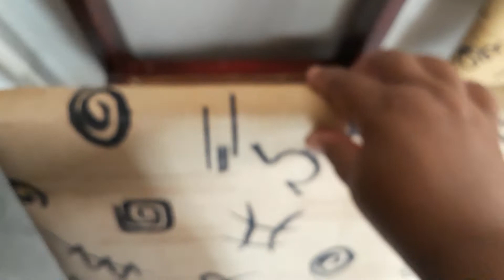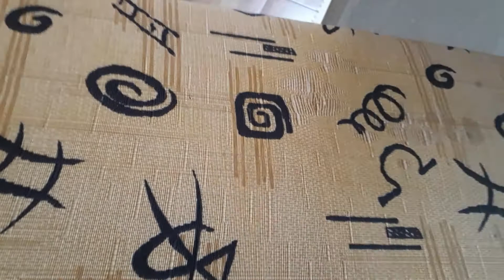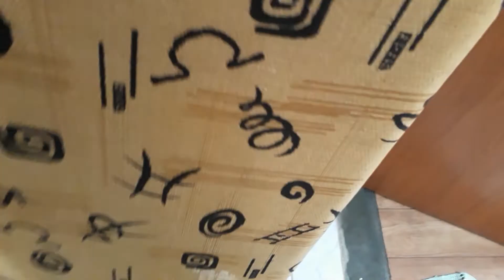Cadeira que se transforma em tábua de passar roupas❤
Hoje venho mostrar essa cadeira que se transforma em uma tábua de passar roupas

Rua Vereador Orivaldo Alves de Godoy n'1722
São Francisco SP CEP 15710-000